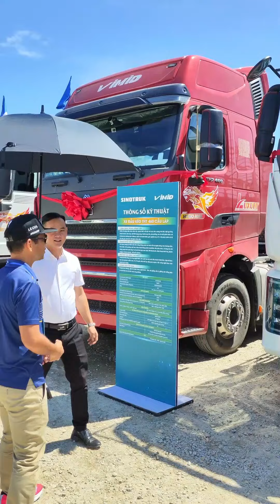CHI NHÁNH HUẾ CHÀO ROADSHOW 2024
Ngày 22/8, nằm trong sự kiện Roadshow 2024, Sự kiện ra mắt xe tải Sinotruk đã diễn ra tại chi nhánh Huế.
Cùng U-Truck nhìn lại những hình ảnh ấn tượng tại sự kiện
🍀 U-TRUCK - CỘNG ĐỒNG XE TẢI VIỆT NAM